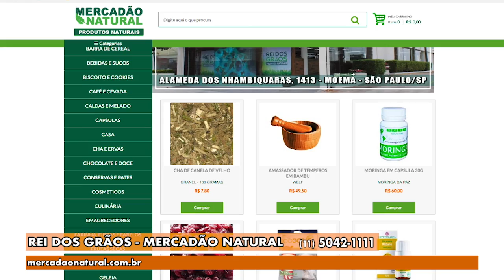Gazeta Shopping - Rei dos Grãos Versão 2